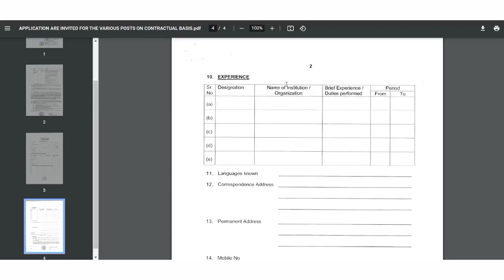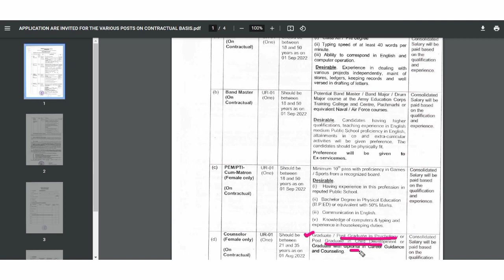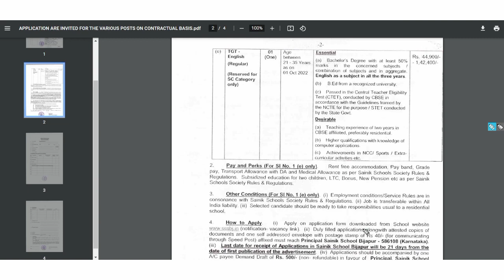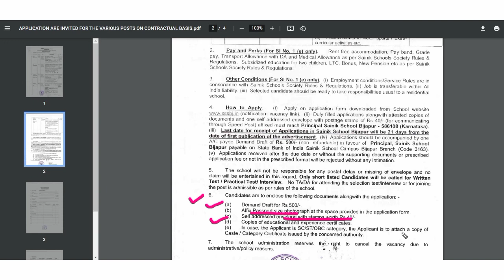|Latest sainik school counsellor recruitment 2022 |govt counsellor vacancy |counsellor jobs 2022|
Hello beautiful people welcome to psychology ka topper

Are you looking for a government counselling psychologist position? If so, then you've come to the right place!In this video, we're sharing with you all the details on the government counselling psychologist vacancy 2022. If you're interested in finding out more about this psychology job opportunity, be sure to watch our video.We'll explain everything you need to know about the government counselling psychologist vacancy 2022, from the application process to the job duties. After watching this video, you'll have all the information you need to decide if this is the right job for you!

sainik school vacancy, sainik school counsellor vacancy,sainik school 2022 counsellor bharti
govt counsellor vacancy update, This video is all about sainiik school 2022 counsellor vacancy notification This video also answer sainik school counsellor vacancy ko kaisa apply kare

About This video:
sainik school releases notification about counsellor,for applying sainik school counsellor you must have bachelor or masterdegree in psychology with diploma in counselling, to know more about how to apply sainik school counsellor vacancy watch this video till the end.

video is also related with:
saink school Vijayapura notification 2022
sainik school psychology vacancy
saink school counsellor recruitment 2022
govt jobs in psychology Vijayapura
psychology jobs in india
bsc psychology job Karnataka
ba psychology job Vijayapura
army psychologist Karnataka
counselor vacancy in Vijayapura
psychology teacher vacancy in india
mental health counselor Karnataka
saink school vacancy in Vijayapura
Job Postings in India - Plenty of Opportunities
Top 5 Best Jobs After BA in India Vijayapura
child psychologist vacancy Karnataka
teacher vacancy in Karnataka
english teacher vacancy in Vijayapura
music teacher sainik school  vacancy Karnataka
counsellor sainik school latest vacancy Vijayapura
job in Karnataka
job in Vijayapura
fresher counsellor vacancy in Vijayapura
counsellor job in Karnataka
counsellor job in Vijayapura
sainik school permanent vacancy 2022
sainik school recruitment for fresher